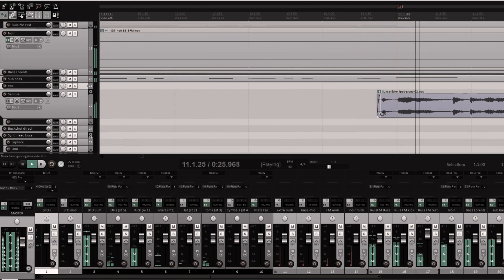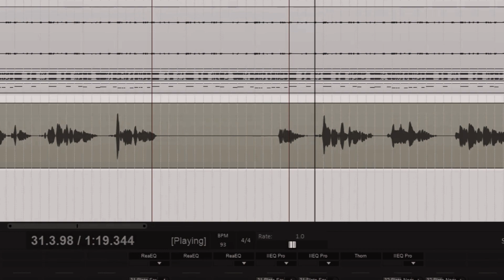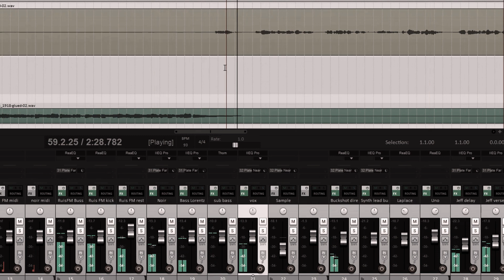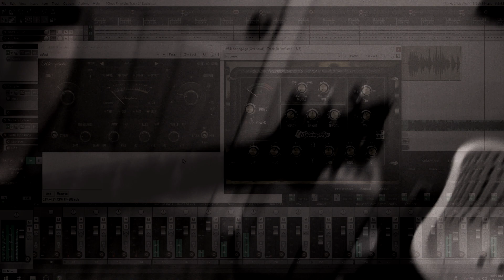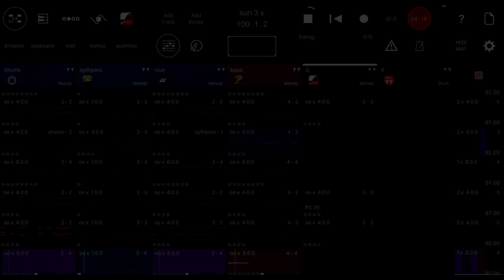Sun Worship 2312 (official)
Foglings - Sun Worship 2312.

Software: Modstep, Ruismaker FM & Noir, Icegear Lorentz & Laplace, Virsyn Audiolayer, Amplitube, Reaper, Toneboosters, Klanghelm, BFD.

Hardware: IK Uno Synth, Two Notes Le Crunch, Source Audio Nemesis & Ventris Reverb, Digitech CabDryVR, PRS, Blackstone, Reverend, Akai.